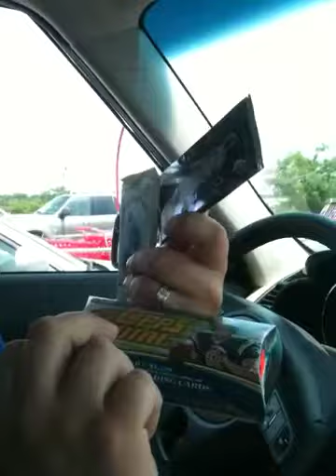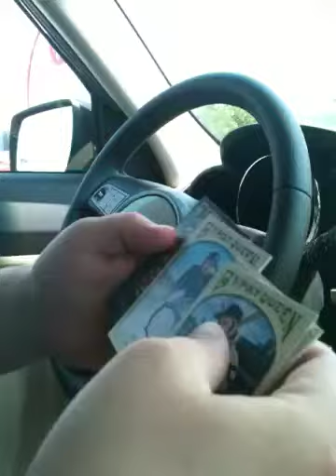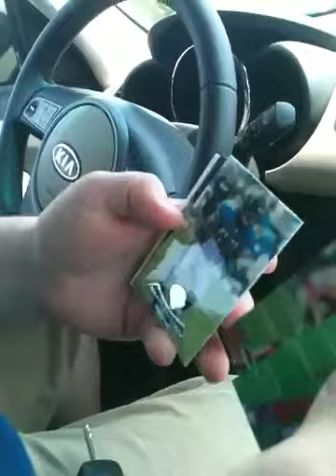Busting some hobby packs for packsearching.com